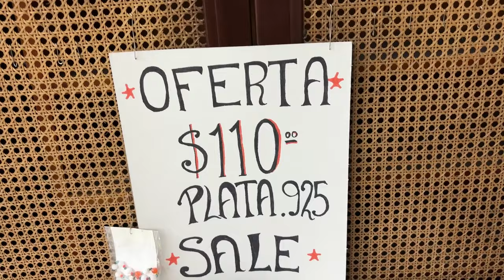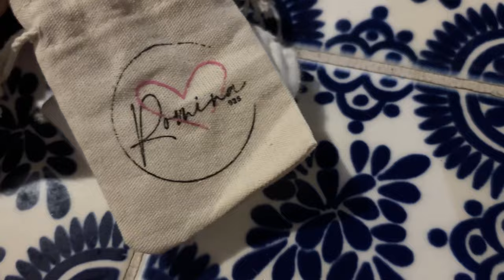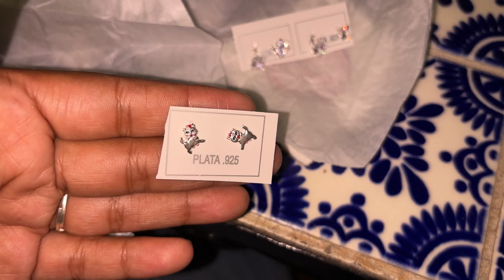😍 QUIERO QUE MI BODA EN MÉXICO SEA AQUÍ! GUERRERO NOS SORPRENDIÓ